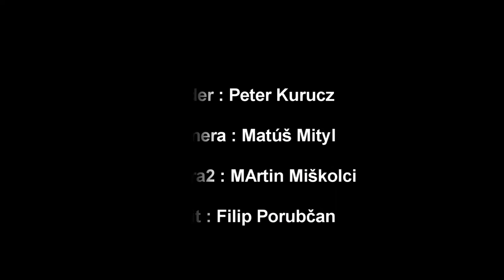Peter Kurucz mini edit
limited video for  100 ka